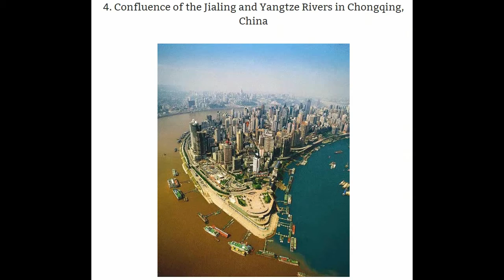Top 10 Confluence of the world 2018 | Collection | river crossings | @TheExecutors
Beautiful creation and the artifices of science known as Confluence where two rivers meets but never diffuse into each other.

"The Executors" YouTube channel provides a Platform where news, updates and articles related to people and blogs is available with reviews in technology are served.